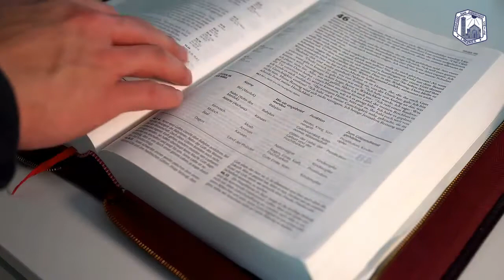Mes de la Palabra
Invitación de Monseñor Koljatic para hacer una pausa en el día a día y reflexionar entorno a la Palabra de Dios, que nos ilumina el caminar, de manera especial en el mes de septiembre que celebramos el MesDeLaPalabra